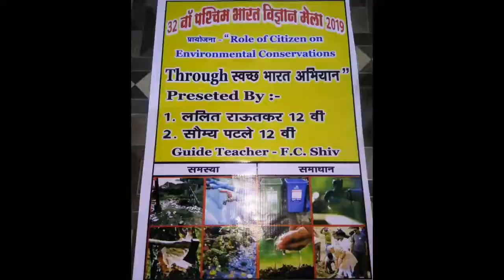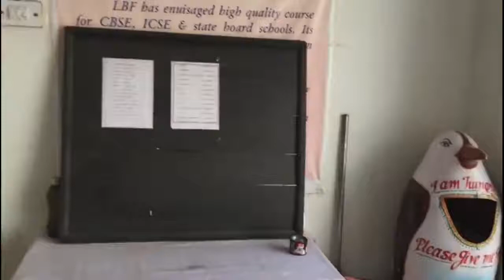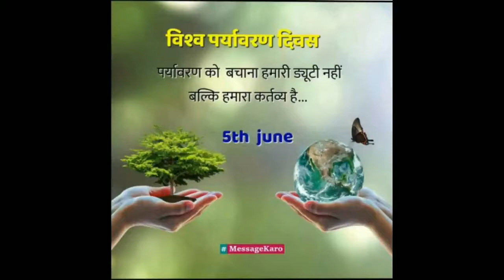swacchhta abhiyan dwara paryavaran saneakschhan iiस्वच्छ भारत अभियान (Project work ) ii Katangi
" Role of Citizen on Environmental Conservation through- स्वच्छ भारत अभियान "